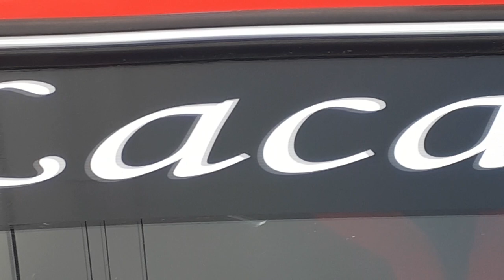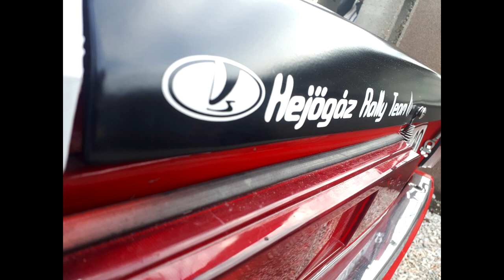MMA Klub autó fotózás a Hejőgáz Rally Team-nál :D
Helló mindenkinek,itt az MMA Klub jelentkezik ! :)

(Ha csomagot szeretnél nekünk küldeni!)

Főni saját dolgai:

(Ha csomagot szeretnél nekem küldeni!)